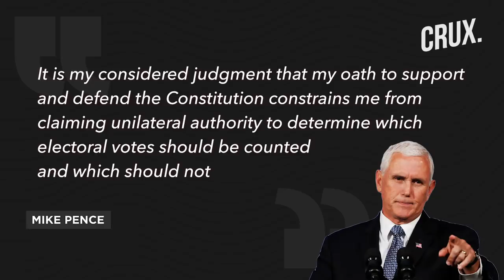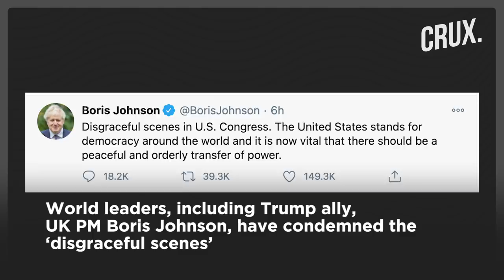Why Did Protesters Storm US Capitol And Why Is Trump Being Accused Of Instigating Violence? | CRUX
4 people have died after pro-Trump supporters stormed the US Capitol building, leading to violent clashes and vandalism. Watch this video to find out why protesters stormed the US Capitol and why Donald Trump is being accused of instigating violence